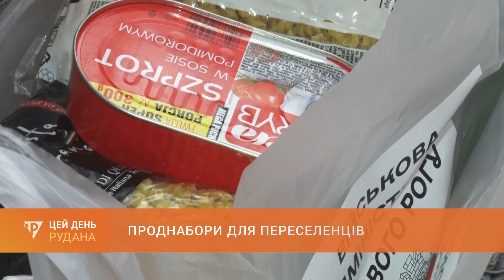Проднабори для переселенців: сьогодні у місті стартувала видача допомоги ВПО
Сьогодні у Кривому Розі почали отримувати безкоштовні продуктові набори вразливі категорії вимушених переселенців. Гуманітарна допомога організована у співпраці Військової адміністрації міста та міжнародної організації Save the Children. Отримують проднабори переселенці, які мешкають поза місцями колективного проживання ВПО. У Довгинцівському районі таких - дві тисячі триста громадян. Про допомогу для них - дивіться в сюжеті.